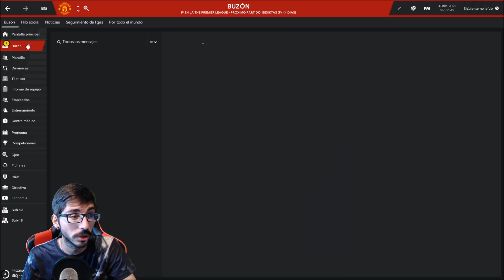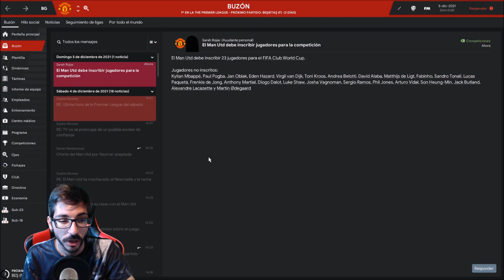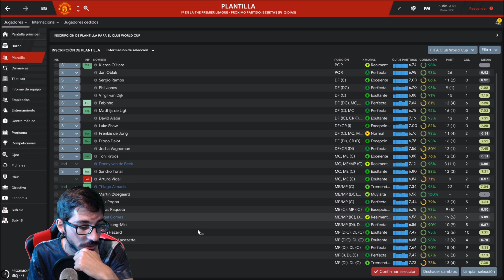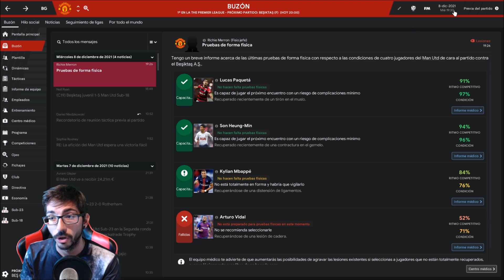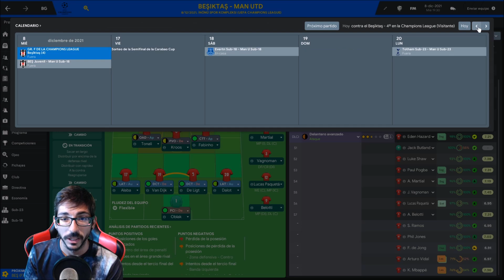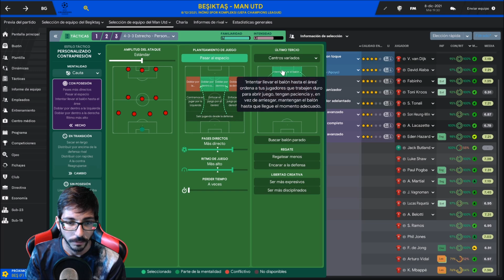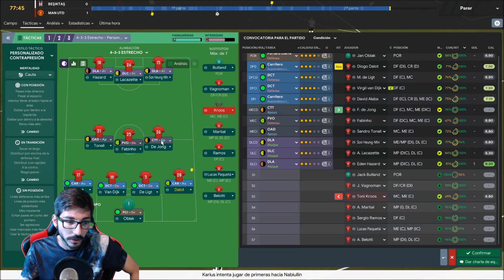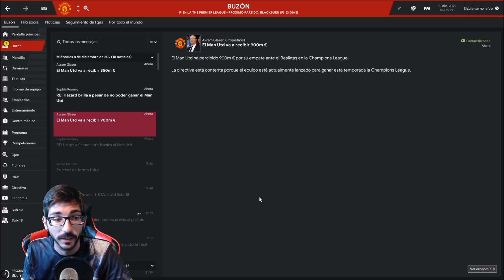Football manager 2019 #246 | ¿Primeros o segundos en el grupo de Champions League?